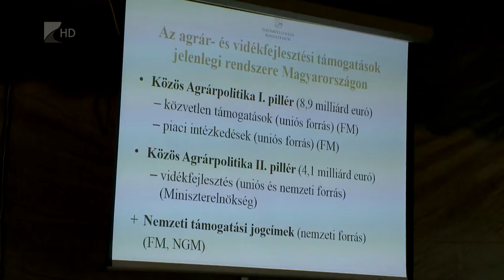Nehéz helyzetben a dohánytermelők - Kölcsey Tv